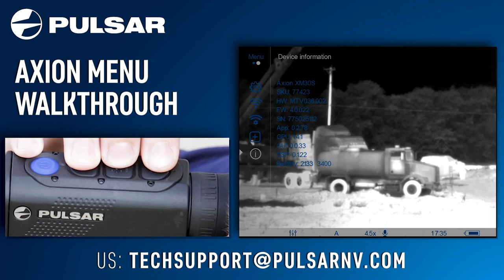AXION Thermal Monocular | Menu Walkthrough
Pulsar expert Cameron demonstrates how to use the Axion XM30S. This thermal scope has various menu options:
Recording 0:29
Different modes + zoom 0:54
Full Menu 1:43
Color Modes 2:07
Calibration Mode 2:27
Microphone 2:39
Picture-in-Picture 2:50
Icon Brightness 3:10
General Settings Menu 3:24
Wi-Fi 3:36
Defective Pixel Repair 4:05